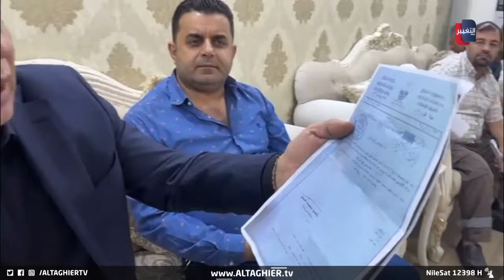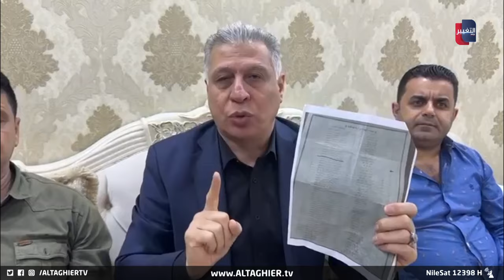بالوثائق .. ارشد الصالحي يكشف فساد ملف توزيع الأراضي في بلدية كركوك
عاجل .. ارشد الصالحي  يكشف فساد ملف توزيع الأراضي في بلدية كركوك

موقع قناة التغيير الفضائية  الالكتروني